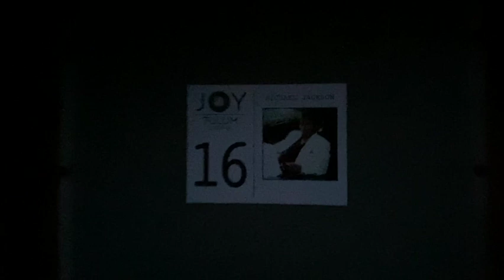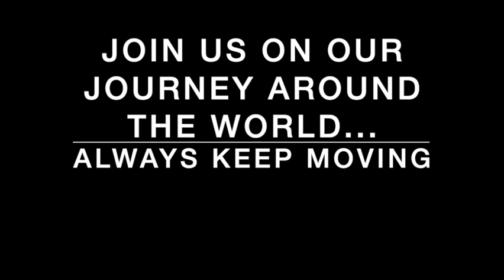Snorkelling with turtles in Cenotes in Tulum, Mexico 🇲🇽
When we arrived at Cancun Airport in the Yucatán Peninsula we made our way to Tulum because we had heard that the cenotes there are the best in the area.
From what we seen they are! Of the 3 we visited the first 2 were good - Cenote Cristal & Cenote Escondido - but the Grand Cenote was truly amazing!
I can confidently say there isn't a better one - I will never forget snorkelling through under water caves with bats flying overhead, brightly coloured fish swimming all around us and the most unforgettable memory is calmly snorkelling by families of turtles as they serenely “floated” underneath you. However, if you know of any different cenotes that you feel are better please let us know. we hope to be proved wrong as that means we have an even better experience to look forward to next time we come to this great place!
Anna & Kelvin